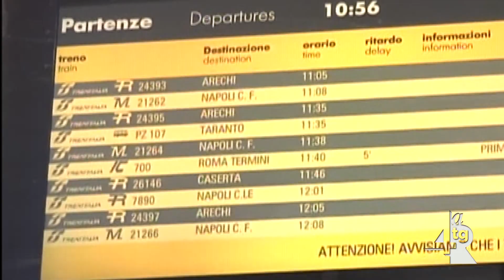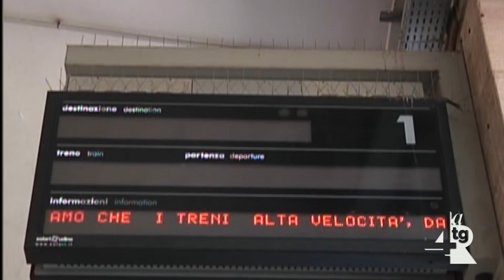SRV Sciopero generale 26 maggio, possibili disagi per i pendolari